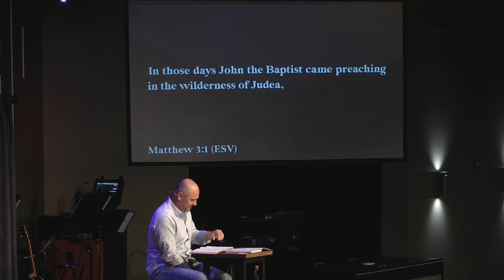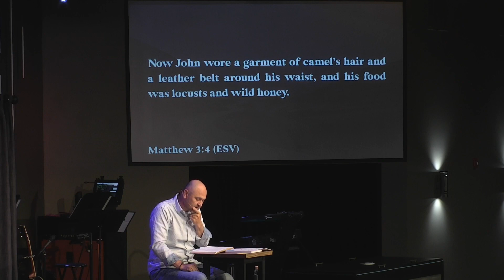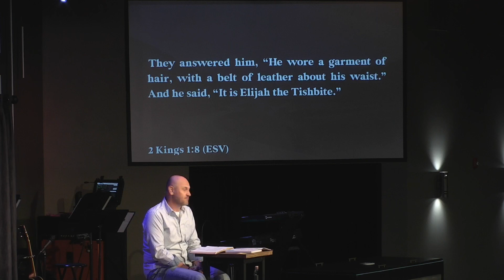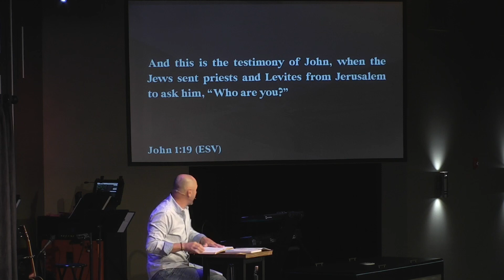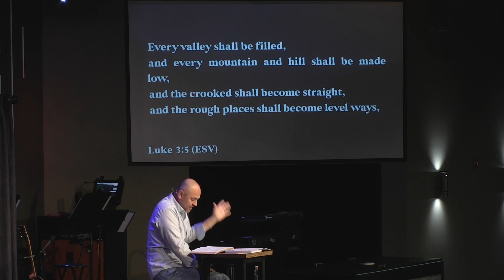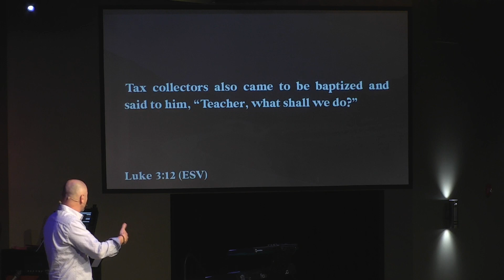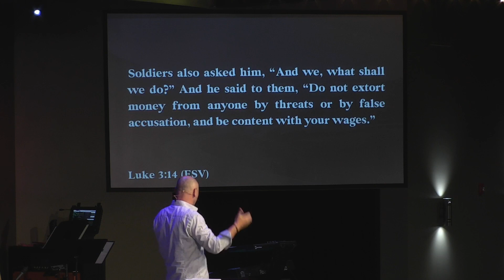Preparing The Way. Week 2. Repent… How?